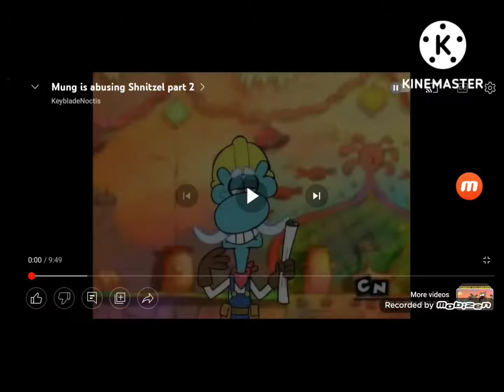Mung Shnitzel And Chowder Reacts To Vore Inflation Videos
EWWWWWWWWW These Vore Inflation Videos Are Disgusting Because It Got Puke Out 🤢🤮🤢🤮🤢🤮🤢🤮🤢🤮🤢🤮

Note I Like Chowder